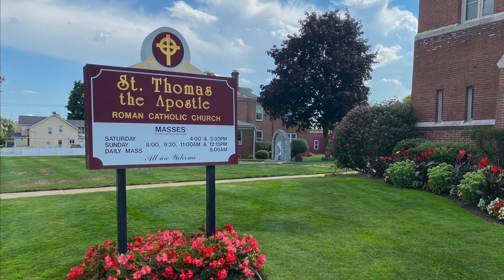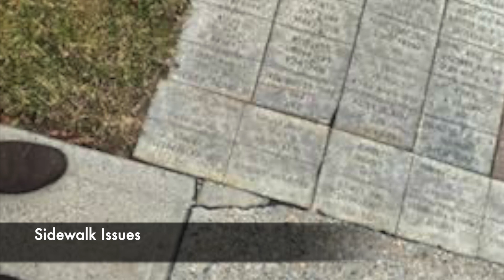St Thomas Westfield, MA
Beacon of Faith Campaign to help support some urgent needs around your parish campus